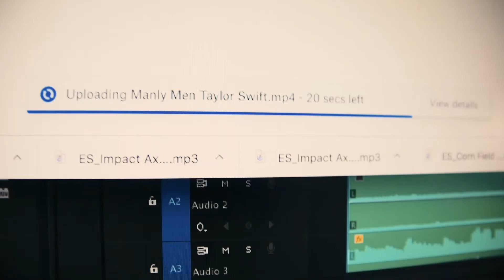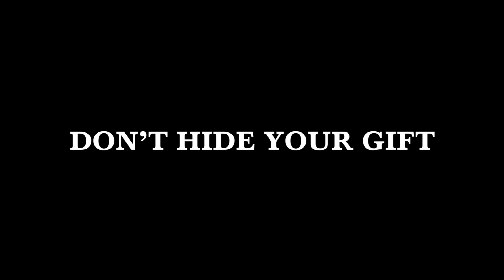Create. Don't Overthink. | VLOG 2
I'm Harrison Nowak and I do just about everything there is to do in the creative field! Here's my life.

In this episode we are problem solving the best way we can and am giving insight on creating "Perfect" Content